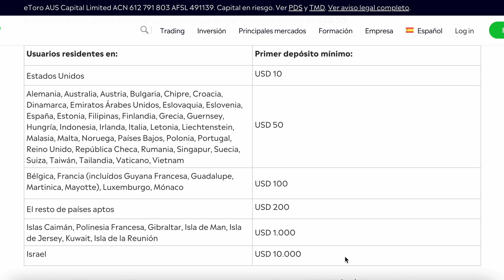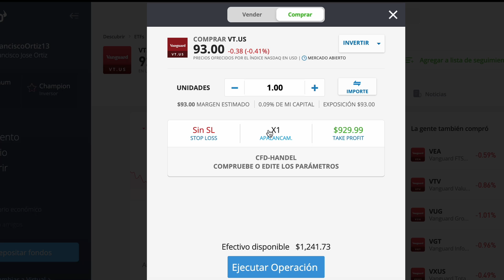Cómo Invertir en Bolsa para Principiantes 🤑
Invertir en bolsa nunca fue tan fácil. Hoy en día se puede invertir en la bolsa de valores, comprar acciones, comprar bonos, invertir a largo plazo y diversificar como nunca con tan solo un par de clicks.

Estas son algunas de las plataformas que pueden probar para invertir en bolsa:
Regulada en USA y con una enorme variedad de activos disponibles.

Fácil de usar, regulada en USA, desde 5 usd y con bono de bienvenida 😉

Ya no tienen excusas. Es hora de empezar a invertir en su futuro 🤑

¿Alguna otra recomendación para principiantes que me haya olvidado?